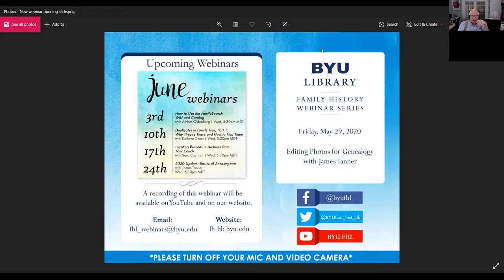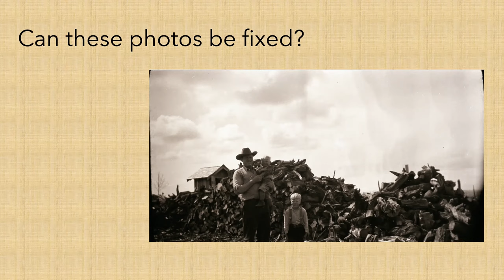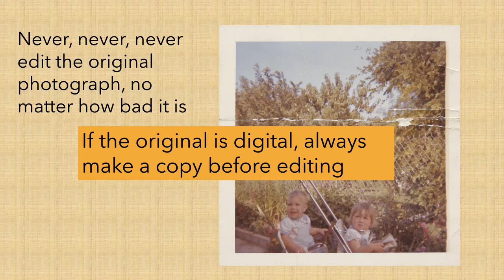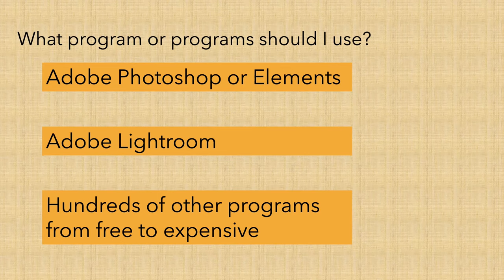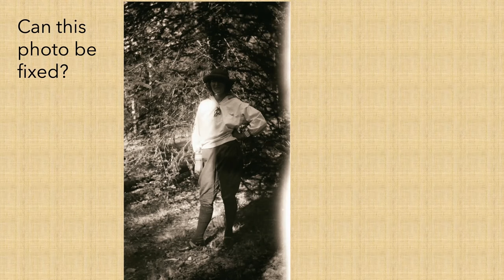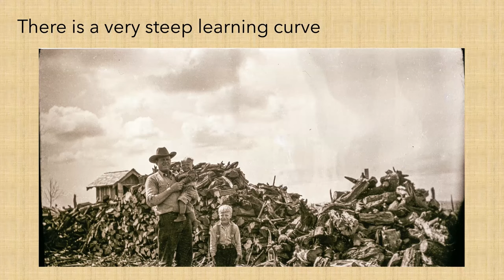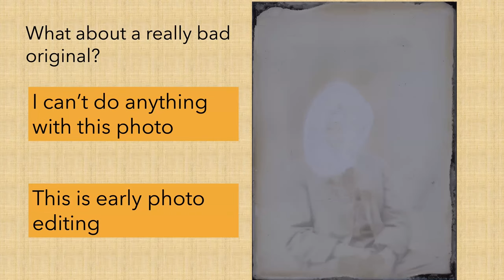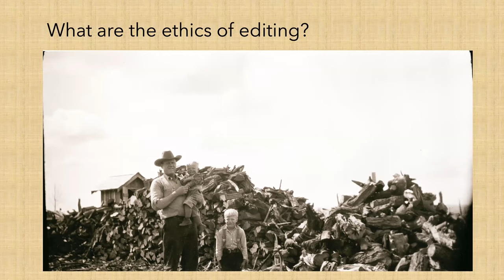Editing Photos for Genealogy - James Tanner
James Tanner goes over the process and gives tips for editing photos for genealogy.